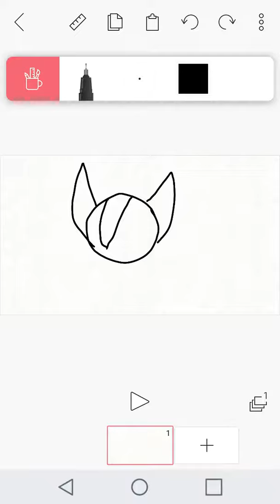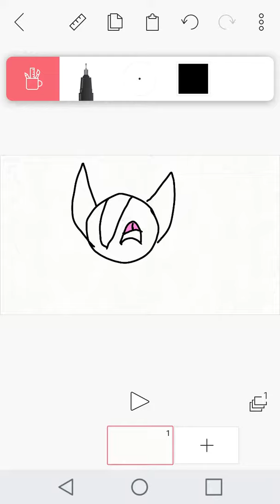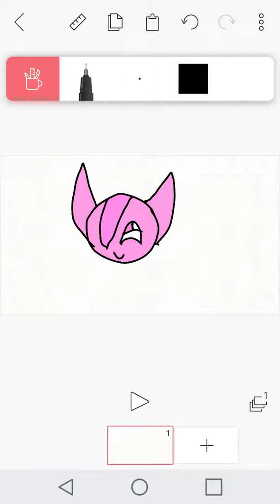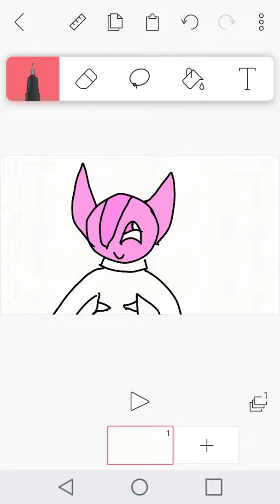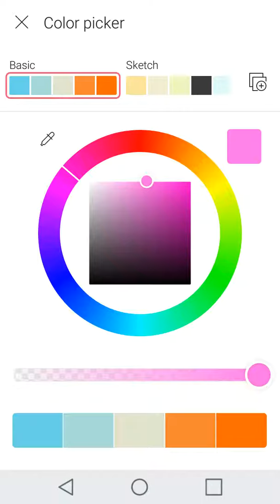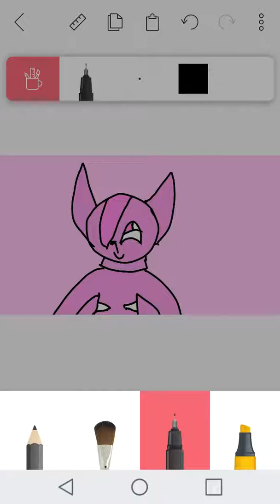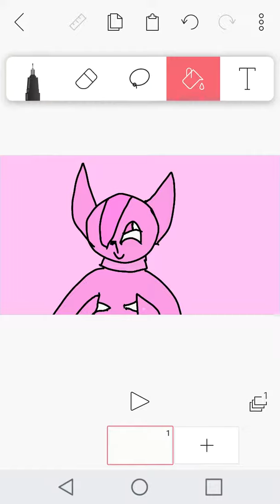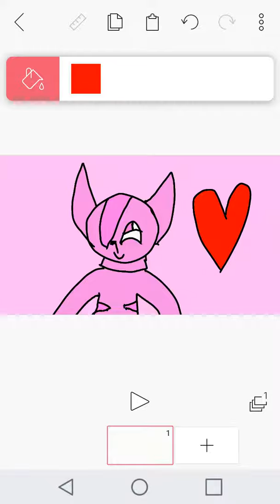For sparkle gem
Stop looking at the description and watch the video.LOL